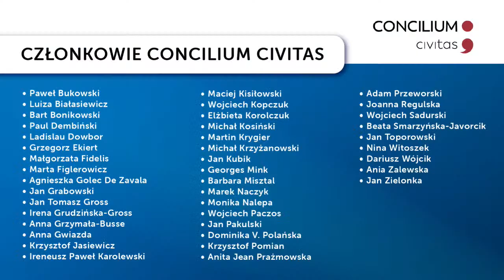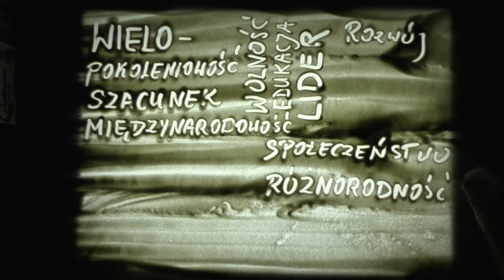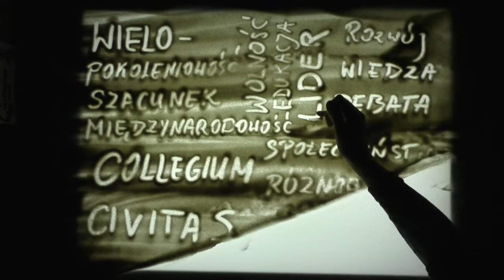INAUGURACJA ROKU AKADEMICKIEGO 2022/2023 połączona z obchodami 25-lecia Collegium Civitas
Rektor Collegium Civitas dr hab. Stanisław Mocek, prof. CC
oraz
Prezydent Collegium Civitas prof. dr hab. Jadwiga Koralewicz
mają zaszczyt zaprosić na uroczystość
INAUGURACJI ROKU AKADEMICKIEGO 2022/2023
połączonej z obchodami 25-lecia Collegium Civitas.
Wykład inauguracyjny „O mądrości” wygłosi prof. dr hab. Tadeusz Gadacz,
filozof, wykładowca w CC nieprzerwanie od 1997 roku.

The Rector of Collegium Civitas
Professor Stanisław Mocek
and
the President of Collegium Civitas
Professor Jadwiga Koralewicz
have the honour to invite you to
The inauguration ceremony of the 2022/2023 academic year
and the 25th anniversary of Collegium Civitas.
The inaugural lecture
“About Wisdom"
will be delivered by Professor Tadeusz Gadacz,
a philosopher and a lecturer at Collegium Civitas since 1997.